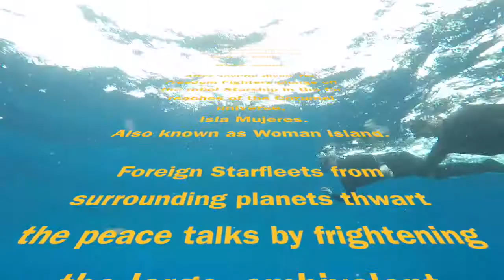Episode I: A New Whale Shark Hope